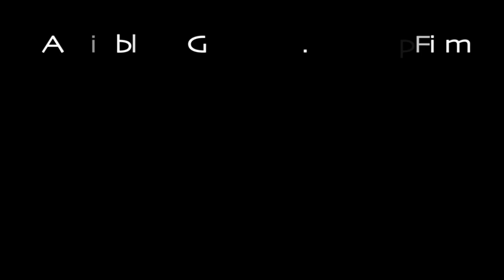EFT Meridian Tapping - I Am This Present Moment - Affirmative Tapping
Check out ALL of GP's Meridian Tapping Courses in his new classroom ➜

I invite you all to my regular live Q&A on Non Dual Spirituality, every Sunday at 4pm Eastern / 9pm GMT, right here on YouTube

Try out free courses from GP ➜ mhicourses.com

We are continually adding new videos and playlists, so check it out often.

GP & the MasterHEART Institute are dedicated to helping you live the fullest, richest, most creative and free life you possibly can. We want you to realize your unique gifts and prosper by sharing them with the world. This is the reason you are here.

All the YouTube, from GP Walsh and the MasterHEART Institute videos are a production of the MasterHEART Institute, which is solely responsible for its content. All opinions offered are those of GP Walsh, his associates and his guests are are not to be construed as medical, financial or legal advice of any kind.

While I am confident that the information presented here can bring about dramatic progress and transformation, in many areas for your life, I need to state that you must take responsibility for your own well-being. I can make no claims as to what, if any, benefits you will receive especially when it comes to matters of your health, your finances or anything regarding legalities. I am not a doctor, a lawyer or a financial expert and the information presented here is not intended to replace appropriate treatment by a physician or mental health professional, a licensed attorney or an expert financial consultant.

Inner Reconciliation, EFT and even meditation are still in the experimental stage and, while a growing number of PhD's and MD's are adopting these and things like it, we cannot claim that it is risk free. That said, after many years of practice, I am unaware of anyone experiencing negative side effects from using these videos or any of the techniques presented in them. However, different people require different care, and depending on a number of variables, it is possible you could uncover deeper issues within the process that cannot be addressed in these video.